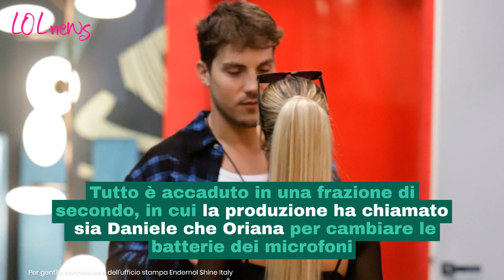GfVip, Oriana e Daniele chiamati per il cambio batteria, ma Daniele spiazza tutti con questo gesto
I rapporti tra Daniele Dal Moro e Oriana Marzoli sono rimasti tesi dopo gli ultimi scontri avvenuti tra i due, al punto che Daniele ha persino evitato di incrociare la ragazza al cambio batterie.

Photo Credits: per gentile concessione dell’ufficio stampa Endemol Shine Italy;

LEGGI ANCHE: - GfVip, Daniele inizia la protesta contro gli autori e si rifiuta di farlo: verranno presi provvedimenti contro di lui?